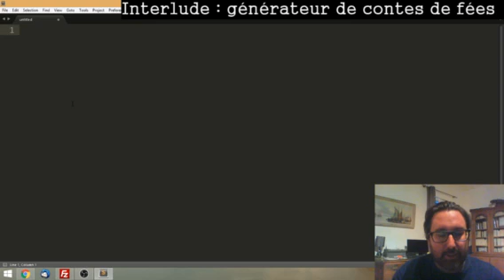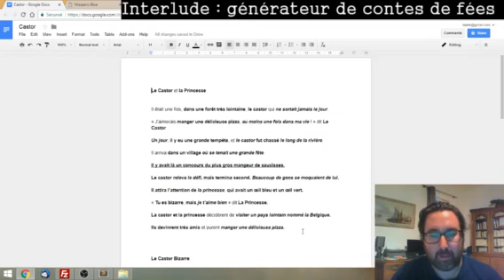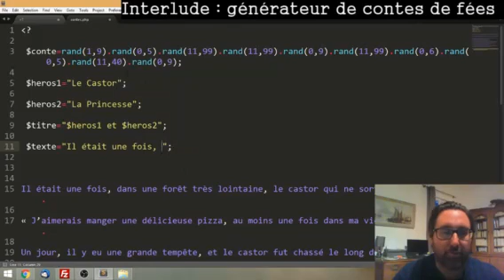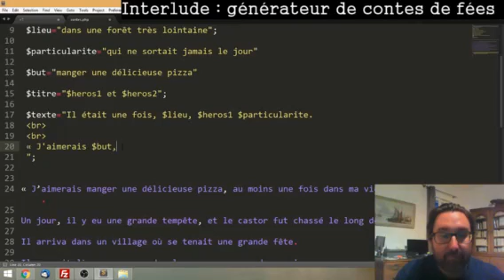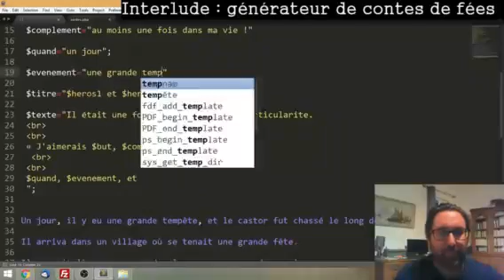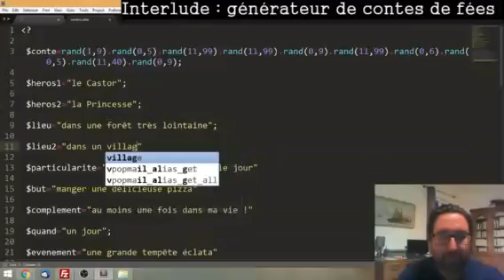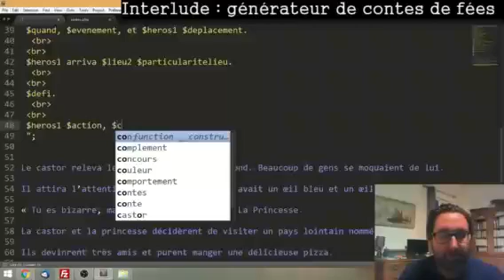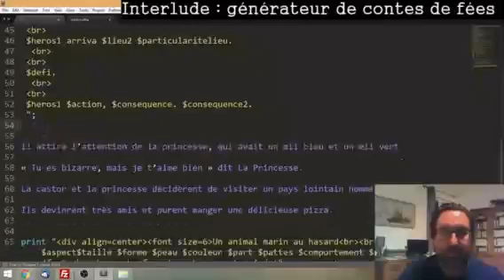Interlude : Générateur de contes de fées (Part 1)